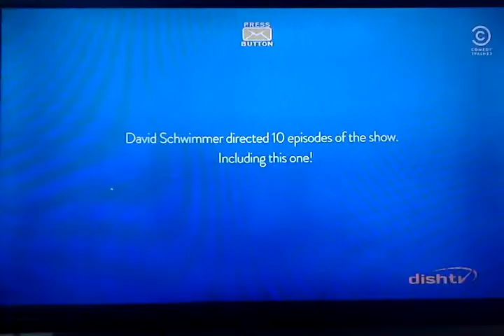F.R.I.E.N.D.S: S7 E11: The one with all the cheesecakes